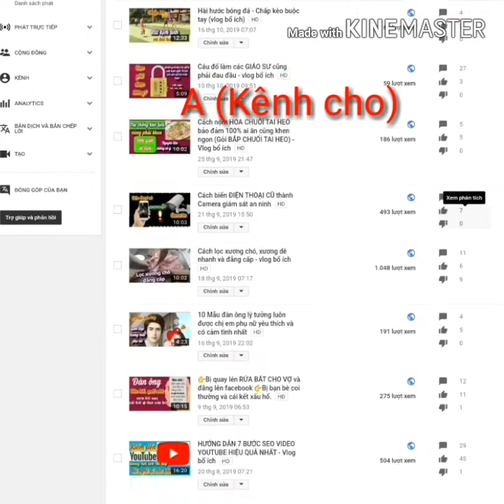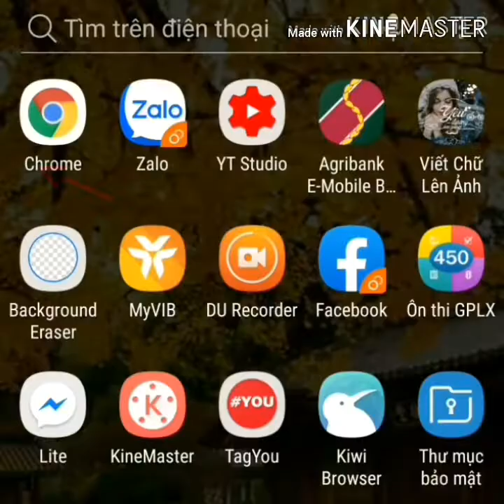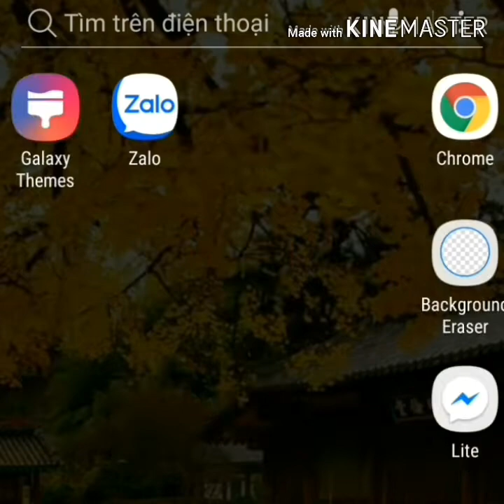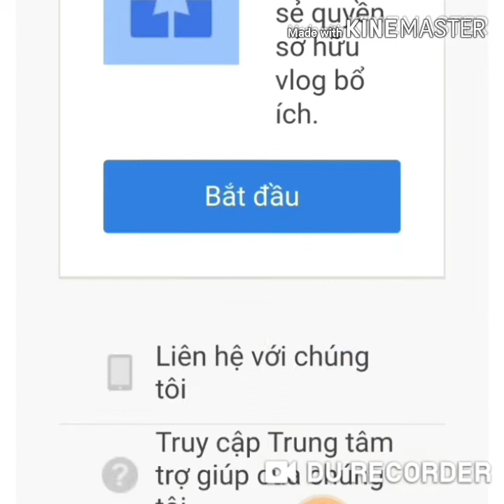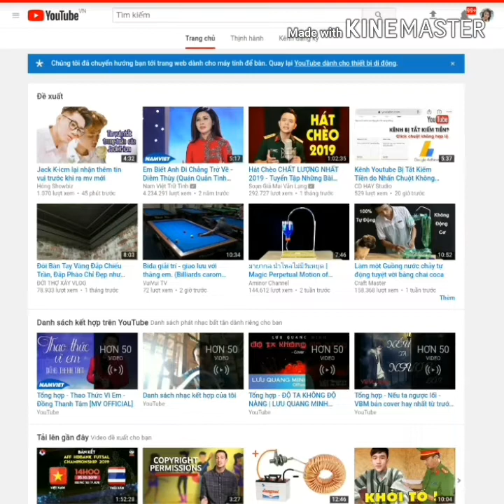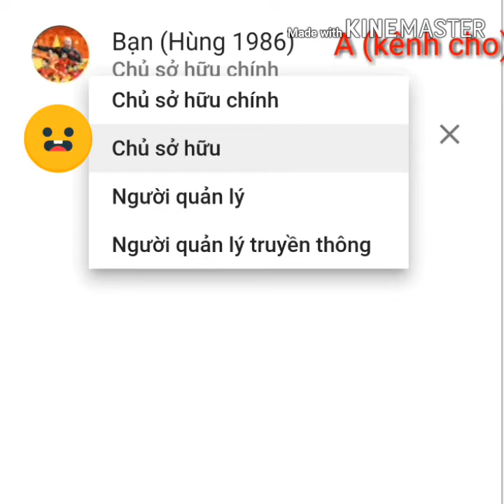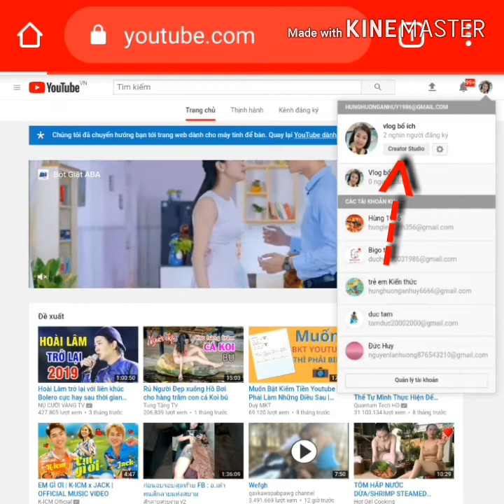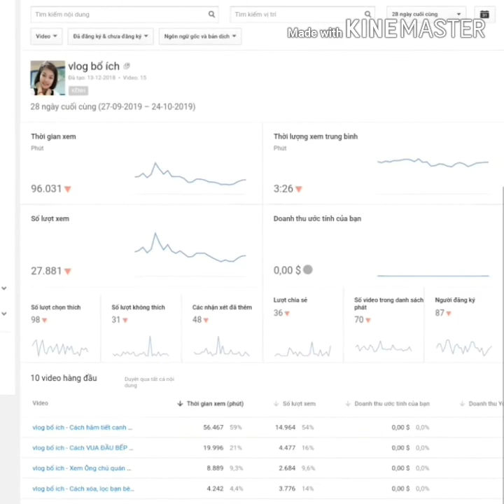Cách chuyển kênh youtube sang gmail khác (không ảnh hưởng đến kênh)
Trong video vlog bổ ích sẽ giúp các bạn dùng các mục đích chính sau:
❤Cách chuyển kênh youtube sang email khác
❤Cách chuyển kênh youtube sang nước ngoài
❤Cách chuyển kênh youtube bằng điện thoại
❤Cách chuyển kênh chính sang kênh thương hiệu
❤Cách chuyển đổi tài khoản youtube
❤ Vlog bổ ích xin chia sẻ với các bạn đang làm youtube cách chuyển kênh youtube thương hiệu sang gmail khác bằng điện thoại hoặc máy tính mà không ảnh hưởng đến kênh của các bạn
❤ Với cách chuyển kênh youtube sang tài khoản gmail khác đơn giản, dễ làm và hiệu quả
❤ Chuyển kênh youtube thương hiệu sang gmail khác hay còn gọi là chuyển quyền sở hữu cho kênh youtube
❤chuyển kênh youtube sang tài khoản gmail khác giữ nguyên kênh cho các bạn
❤ Chuyển kênh sang gmail khác nghĩa là chuyển quyền sở hữu kênh youtube
👉 Lý do nên chuyển kênh youtube sang tài khoản gmail khác:
📌 Do kênh chính đủ điều kiện bật kiếm tiền nhưng bị bản quyền nên youtube đã quét qua gmail đó
📌 Do kênh của các bạn đã hết quyền thay đổi tên nên cách chuyển kênh này sang gmail khác là cách hữu hiệu để các bạn thay đổi tên kênh cho phù hợp và ưng ý
📌Các bạn sử dụng trong trường hợp cho kênh hoặc m.ua b.án kênh.
📌 Các bạn chuyển đổi kênh trong trường hợp tài khoản của các bạn có nguy cơ bị sập cao, hoặc chết kênh